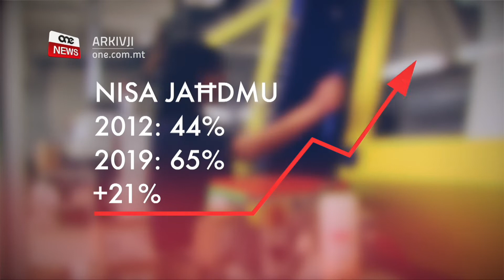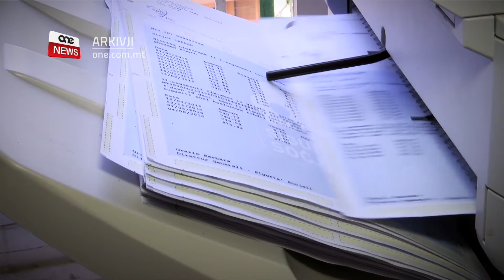SEHEM IKBAR GĦALL-MARA FIS-SOĊJETÀ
ONE.COM.MT • Wieħed mill-għanijiet ewlenin tal-moviment progressiv li sostna l-Gvern imexxi minn Joseph Muscat kien li tinkiseb l-ugwaljanza vera għan-nisa fis-soċjetà Maltija.
Fis-servizz li jmiss se naraw is-sehem ikbar tal-mara fis-soċjetà.
Fuq medda ta’ kważi seba’ snin saru passi ta’ ġgant f’dan ir-rigward fejn fost l-oħrajn żdied b’mod qawwi n-numru ta’ nisa jaħdmu.
Dan kollu wasal riżultat ta’ sensiela ta’ miżuri li ttieħdu mill-Gvern ta’ Joseph Muscat.

FILMAT: ARKIVJI

Tul is-snin tal-Gvern Laburista mmexxi minn Joseph Muscat l-emanċipazzjoni tan-nisa fis-soċjetà Maltija kompliet tiżviluppa. Ħarsa f’diversi oqsma tindika li f’seba’ snin, il-qagħda tan-nisa tjiebet ferm.

Minn sitwazzjoni fejn numru qawwi ta’ nisa kien ikollhom jieqfu jaħdmu meta jkollhom l-ewwel wild, pajjiżna issa għandu rata ferm ikbar ta’ parteċipazzjoni tan-nisa fis-suq tax-xogħol.

Dan wasal permezz ta’ miżuri li ħa l-Gvern ta’ Joseph Muscat mal-ewwel, primarjament is-servizz taċ-childcare b’xejn.

Fl-2012 kienu biss 44% tan-nisa li kellhom impjieg, biex illum dan ilaħħaq il-65%. Fl-istess ħin, ir-rata ta’ qgħad fost in-nisa kważi naqset bin-nofs minn 5.9% għal 3.5%, u issa hija l-anqas qatt irreġistrata fl-istorja ta’ pajjiżna.

Bidla importanti oħra kienet li l-maġġoranza tal-impjiegi ġodda fost in-nisa kienu f’xogħlijiet full-time..

Matul is-sena l-oħra żdiedu wkoll sew l-ammont ta’ nisa f’xogħlijiet maniġerjali, bi 80% fuq l-2012. Il-prospetti biex aktar nisa jkollhom xogħlijiet bħal dawn jidhru tajbin ħafna għaliex fl-aħħar seba’ snin, il-proporzjon ta’ nisa b’edukazzjoni post-sekondarja jew ogħla tela’ għal 53%. Dan meta sal-2012 kienet tlaħħaq 40% biss.

L-aħħar statistika tal-Eurostat turi wkoll li n-nisa f’Malta bejn is-16 u l-64 sena għandhom dħul disponibbli ta’ ftit iktar minn 16,000 ewro – 4,000 ewro aktar mill-2012.

L-istatistika tindika wkoll li s-single mothers dipendenti fuq l-għajnuna soċjali naqsu b’aktar min-nofs, minn 75% għal 33% .

Dan it-tnaqqis drastiku ġej minn miżuri bħal tat-tapering tal-benefiċċji soċjali u l-inwork benefit li żiedu l-inċentivi biex dawn in-nisa jkun jaqblilhom isibu impjieg.

Iż-żieda fil-parteċipazzjoni fis-suq tax-xogħol wasslet ukoll biex jonqsu sewwa l-proporzjon ta’ nisa f’riskju ta’ faqar jew esklużjoni soċjali. Dan il-proporzjon issa naqas minn ftit aktar minn 24% għal kważi 20%. Jirriżulta wkoll li n-numru ta’ nisa f’sitwazzjoni ta’ ċaħda materjali severa naqas minn 20,000 għal 8,000.

Dan huwa l-anqas ammont mindu bdiet tinġabar din l-istatistika.  L-aktar kategorija ta’ nisa li raw titjib kienu n-nisa anzjani.

Dan wasal ukoll b’miżuri oħra li ħa l-Gvern imexxi minn Joseph Muscat fosthom it-traħħis tal-kontijiet tad-dawl u tal-ilma u ż-żieda fil-pensjonijiet fosthom anki dik tar-romol.

Fil-fatt fl-2012 il-Gvern kien jonfoq €114–il miljun fuq il-pensjoni tar-romol, illum jonfoq kważi terz aktar.

Barra minn hekk, saru riformi fis-sistema tal-pensjonijiet li jolqtu tajjeb lin-nisa. Iddaħħal bonus għal nisa li ma għandhomx kontribuzzjonijiet biżżejjed biex jieħdu pensjoni. Ġiet introdotta l-possibilità li persuna b’mod volontarju tħallas bolla għal snin fejn ma ħadmitx, kif ukoll tjiebu ħafna l-krediti li jingħataw lin-nisa li kienu waqfu jaħdmu minħabba li kellhom it-tfal. Dan minbarra li għal dawk ir-romol li jkollhom pensjoni taghhom, il-Gvern ma għadux inaqqas il-pensjoni tas-sieħeb tagħhom meta dan jiġi nieqes.

Joseph Muscat bħala Prim Ministru qed iħalli warajh ukoll sitwazzjoni fejn id-differenza bejn in-nisa u l-irġiel fis-suq tax-xogħol tnaqqset drastikament. Nisa li tradizzjonalment kienu f’qagħda vulnerabbli ngħataw iċ-ċans li jtejbu sewwa s-sitwazzjoni tagħhom biex b’hekk it-tkabbir ekonomiku beda jasal ukoll għand dawk in-nisa li fis-snin l-imgħoddija kienu njorati.